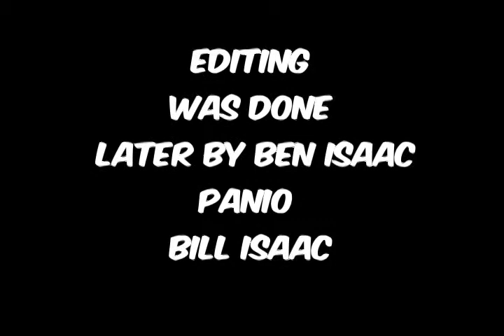re-edit of the movie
mostly with new effects and new music by my grandfather